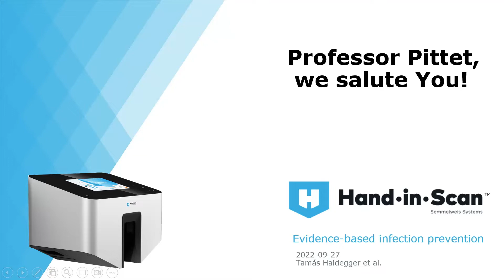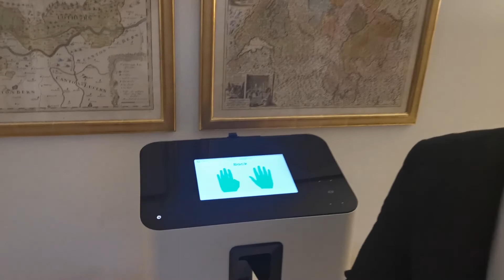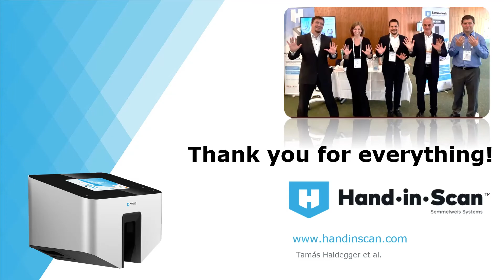Celebrating Prof Pittet - HandInScan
Honoring Professor Pittet on the occasion of his retirement